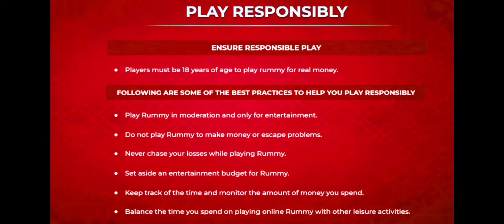Can I Win a Bet of Rummy With an Invalid Card in the Final Round? 🤔 Mpl Rummy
101 Mpl Pool Rummy
101 Pool Rummy
pool Rummy
rummy
101 pool Rummy
101 pool Rummy tricks
101 pool Rummy tricks in Hindi